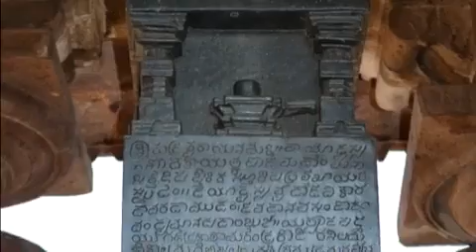UNESCO WORLD HERITAGE RAMAPPA TEMPLE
The UNESCO has conferred World Heritage Site tag to the Ramappa temple at Palampet in Telangana’s Warangal, the Culture Ministry said on Sunday. After the announcement, Prime Minister Narendra Modi congratulated the nation and urged people to visit this 800-year-old Kakatiya Era Ramappa Temple “to get a first-hand experience of its grandness".